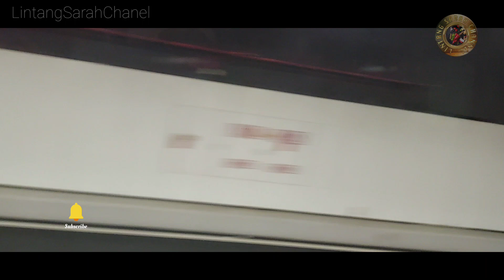The Hong Kong - Zhuhai - Macau Bridge Part 1 | 5 May 2024 Pengambilan Video | LintangSarahChannel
The Hong Kong - Zhuhai - Macau Bridge | 5 May 2024 Pengambilan Video | LintangSarahChannel

"Experience the marvel of the Hong Kong-Zhuhai-Macau Bridge in stunning detail through LintangSarahChannel's captivating video, captured on May 5, 2024."

The Hong Kong–Zhuhai–Macau Bridge (HZMB) is a 55-kilometre (34 mi) bridge–tunnel system consisting of a series of three cable-stayed bridges, an undersea tunnel, and four artificial islands. It is both the longest sea crossing[5][6] and the longest open-sea fixed link in the world. The HZMB spans the Lingding and Jiuzhou channels, connecting Hong Kong and Macau with Zhuhai— a major city on the Pearl River Delta in China